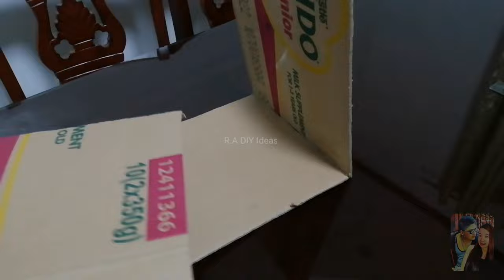DIY GIFT BASKET WITH BALLOONS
Materials needed:
Snacks & Chocolates
Carton
Gift Wrapper
Balloons & Balloon Sticks
Balloon Pump
ScotchTape
Ruler & Pencil
Cutter & Scissors
Glue Gun & Glue Sticks
Curling Ribbon

Thank you! Happy Crafting🍫🍭🍬🎨🖌️✏️✂️